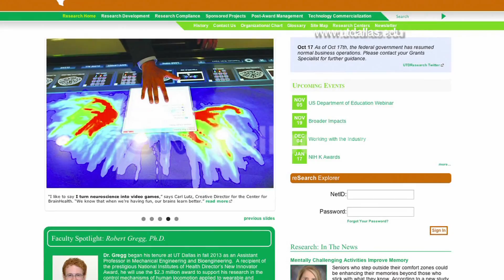HM BABY BOOMERS MEMORY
When older adults step outside of their comfort zones and learn new things it can improve their memories.